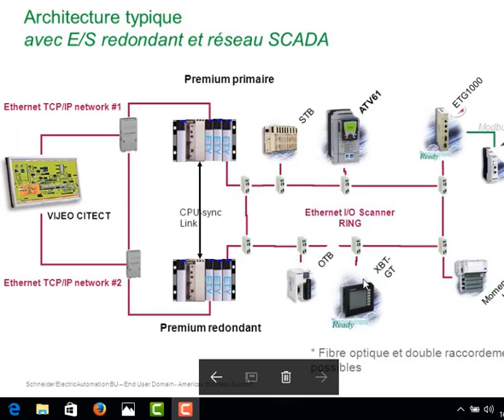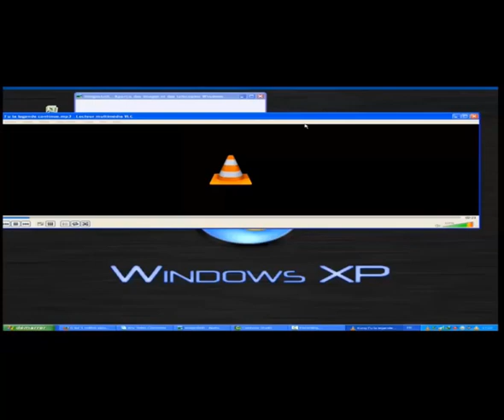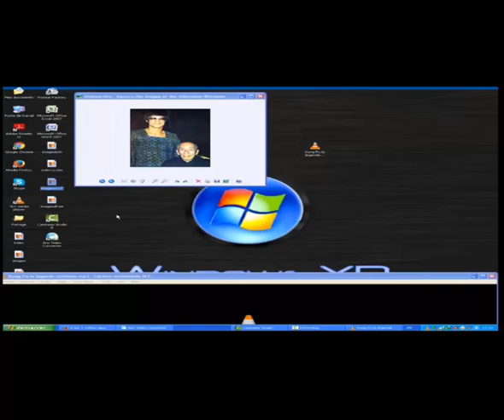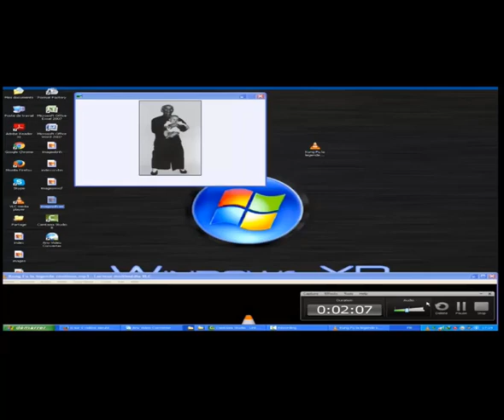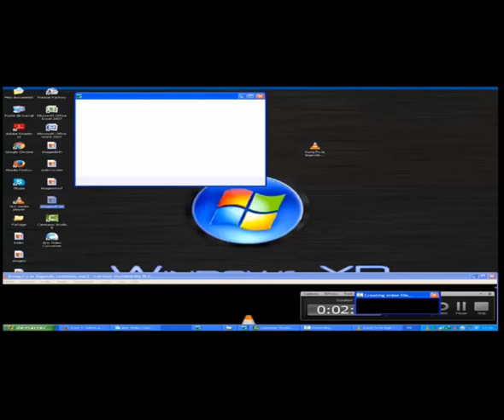l architecture typique du reseau scada